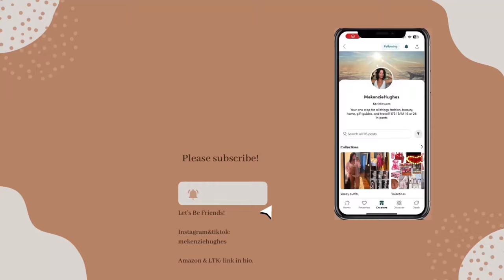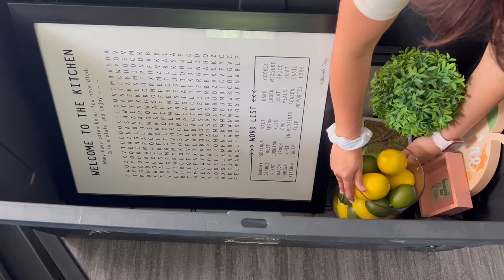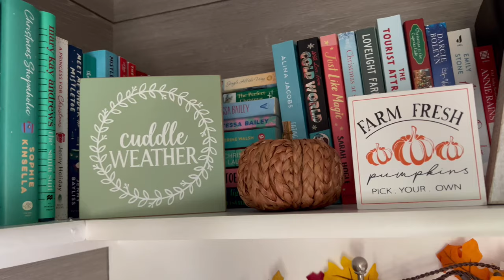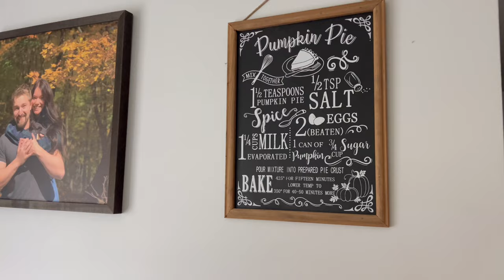Decorate for fall 2024 | Mekenzie Hughes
☁️A little about me: I’m 28, I live in IN, married, 2 cats. I love to vlog, read, travel (cruises are my fav), go shopping, and hangout with family/friends. ☺️
☁️Links:
👗LTK: